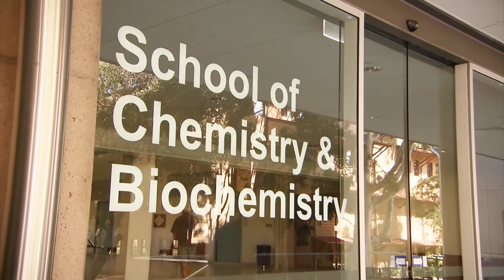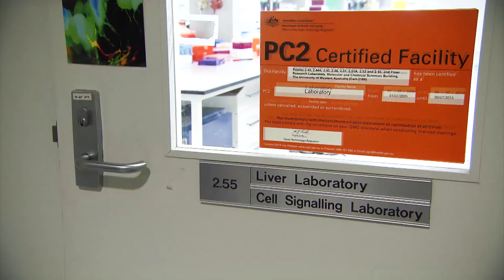Discovering hope for a cancer-free future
Check out this inspiring story about how research can change the lives of people affected by cancer. Staring a young boy called William Stagg perhaps a future West Coast Eagles football star.